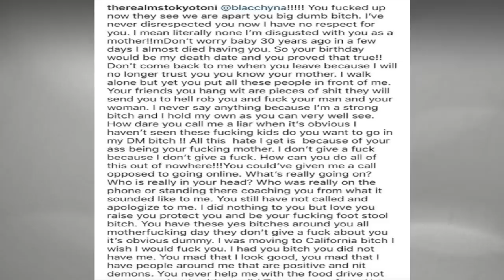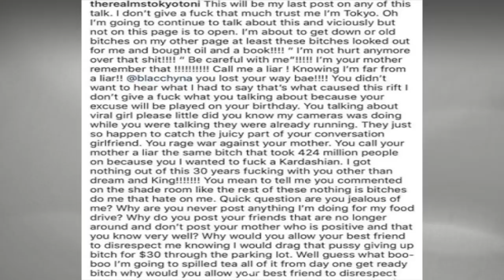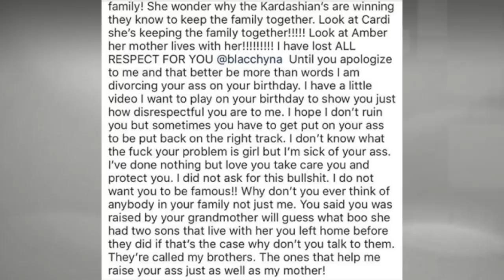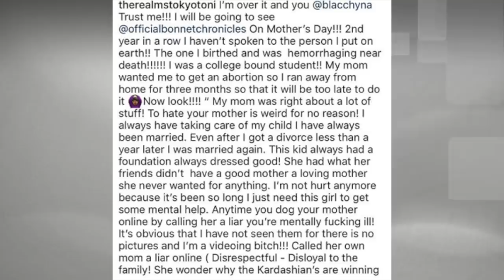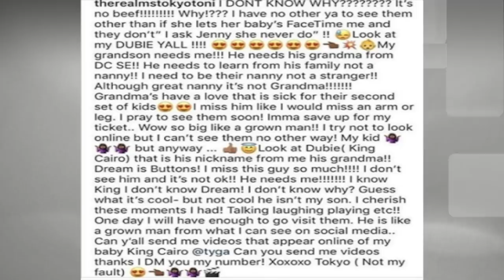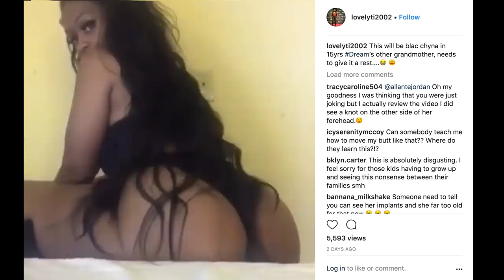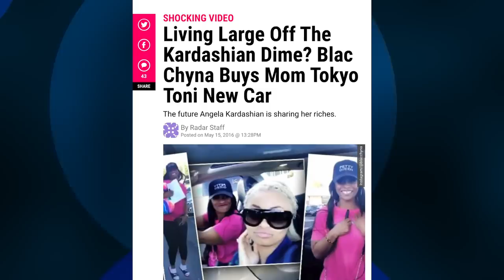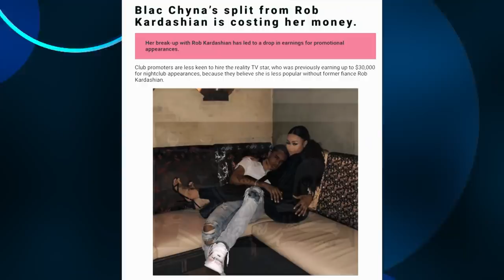Tokyo Toni GOES OFF on Blac Chyna~I'm embarrassed & ashamed to have you as a daughter!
Today's Look😍
Lip Color:💄💋
Look of the day: 🛍️👗
Nail polish: 💅🏾